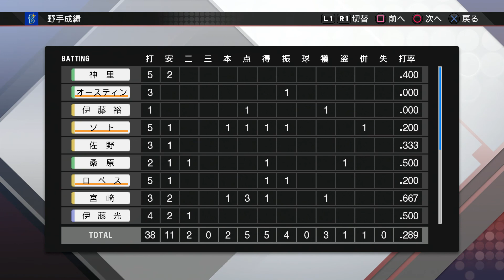『プロ野球スピリッツ2020幻 セ観戦モード #41』ヤクルト vs DeNA【4／17(金)4回戦】その6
【先発】ヤクルト 小川 vs DeNA 上茶谷
【球場】明治神宮野球場